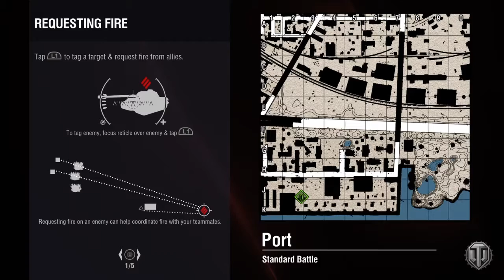STA2, 8 Kills, 6K Dmg, Face Palm!